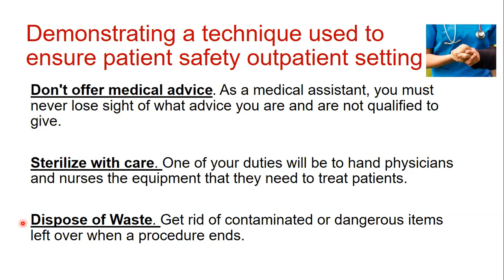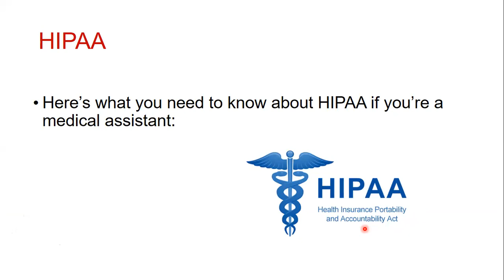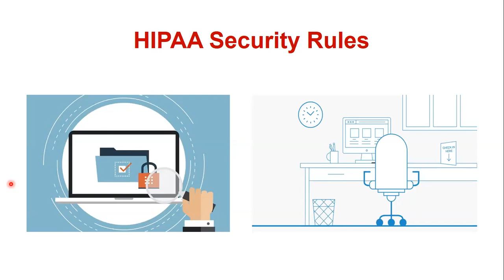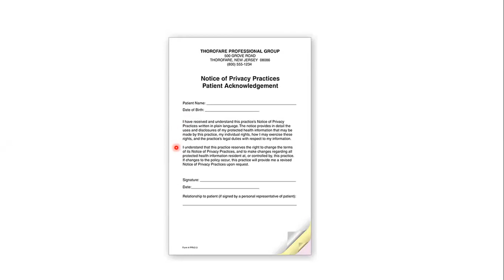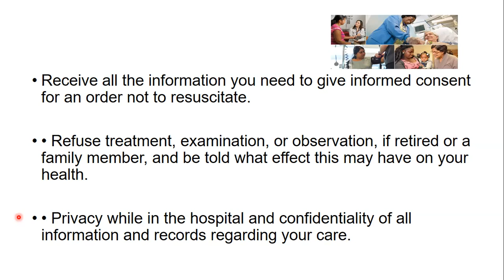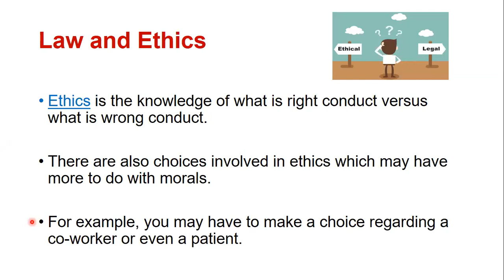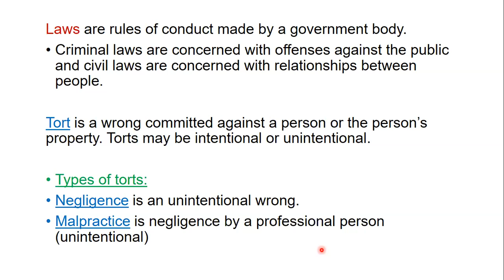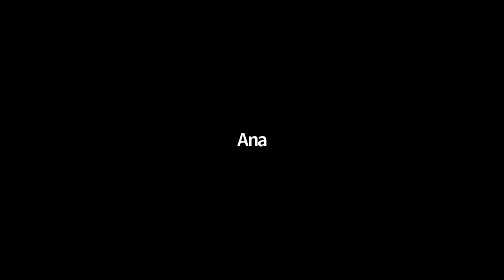Medical Assistant, seguridad, etica, malapractica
lo basico en seguridad del paciente, etica, en el rol del asistente medico.
Suerte en su proceso de certificacion.